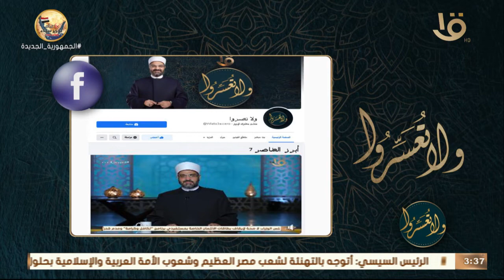ولاتعسروا | ما موقف المرأة الحامل من الصيام د.عمرو الورداني يجيب